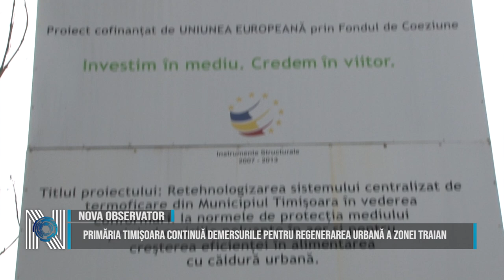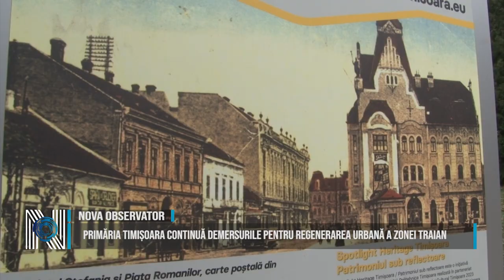Primăria Timișoara continuă demersurile pentru regenerarea urbană a zonei Traian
Primăria Timișoara continuă demersurile pentru regenerarea urbană a zonei Traian. A fost parcursă încă o etapă necesară pentru depunerea proiectului de finanțare care vizează regenerarea urbană a Pieței Traian. Pentru revitalizarea zonei istorice și a 15 străzi adiacente, care este estimată la aproape 140 de milioane de lei, Primăria Municipiului Timișoara va accesa fonduri europene, prin Programul Regional Vest, iar astăzi Consiliul Local a aprobat un proiect care permite completarea documentației.